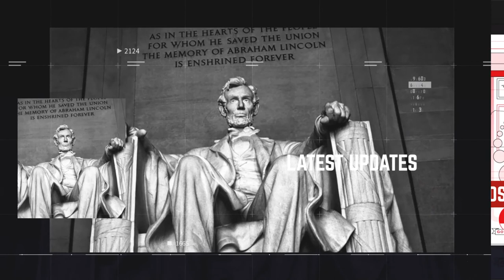You’re tuned in for “Tell It Like It Is” with Gary Polland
You’re tuned in for “Tell It Like It Is” with Gary Polland, Giving you the real deal on Politics and Public Affairs.
With Special Guests, Former US ambassador, Chase Untermeyer, and attorneys Dwight Jefferson and Jolanda Jones.